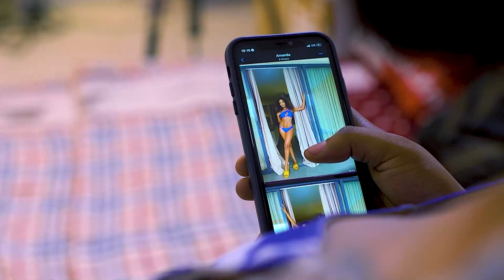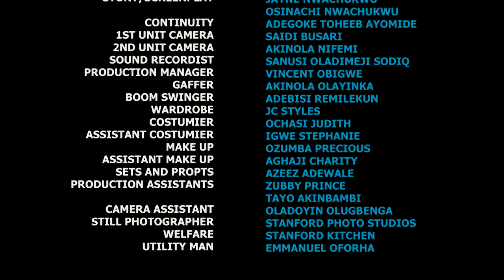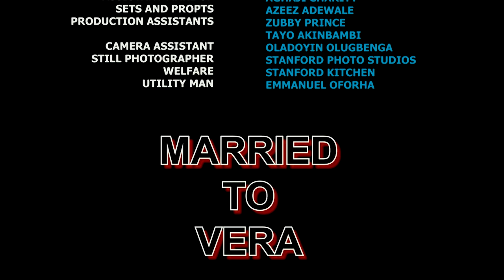LOVE SHEPHERD Nigerian movie 2024 | Kachi Nnochiri, Doris Ifeka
LOVE SHEPHERD nigerian movie 2024, Kachi Nnochiri, Doris Ifeka nollywood movies
Watch this exciting nigerian nollywood movies, latest nollywood movies released this week, latest nollywood movies 2024 full movie, latest nigerian movies 2024 full movie,

(MARRIED TO VERA)